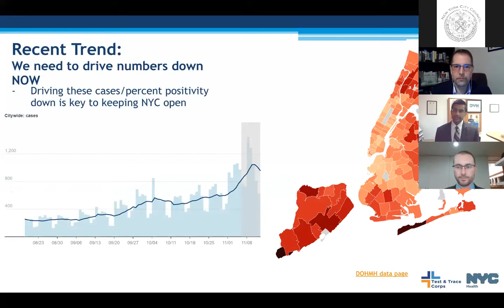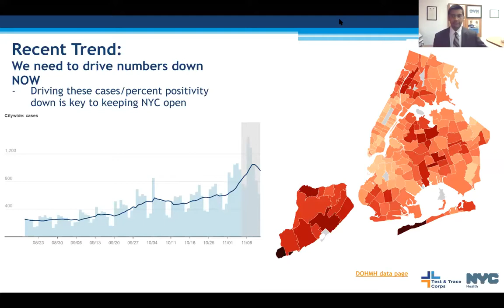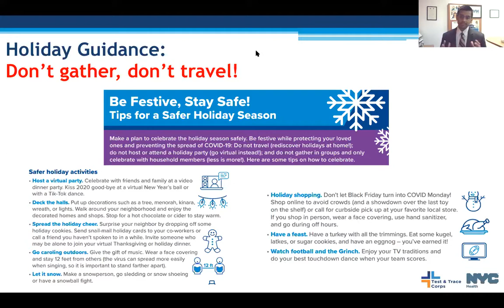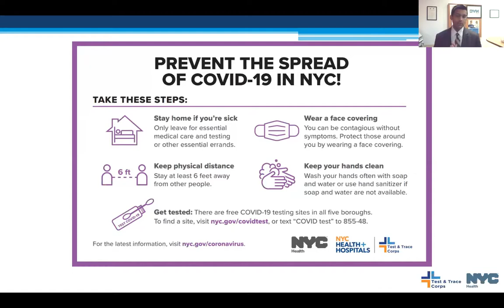The New New York #7: Understanding the Second Wave of Covid-19 w/ NYC Health Commissioner Chokshi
We need to be clear: New York City is in the second wave.

New cases, positivity rates, and hospitalizations are all up sharply. And this trend is citywide--86 zip codes have average positivity of 2% or more over the past week.

To help you better understand what lies ahead, I am hosting a live online Q&A with New York City's leading public health officials that are running our city's Covid-19 response to the second wave.